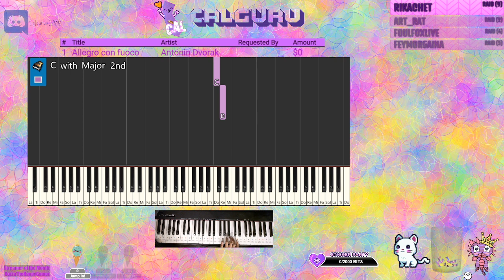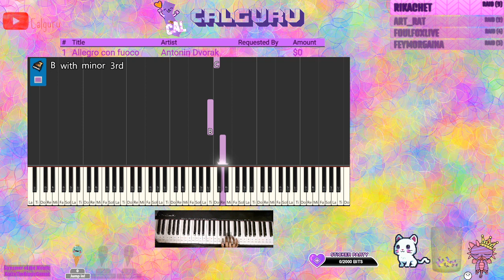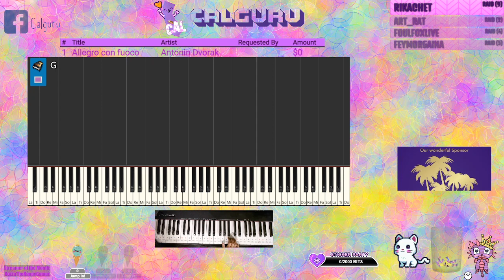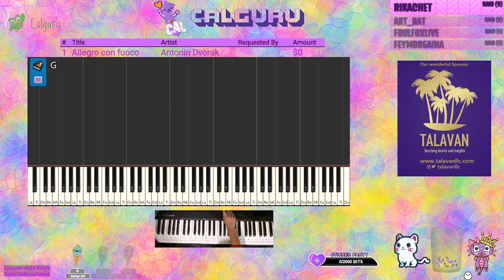Beginner Piano practice - Allegro Con Fuoco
Self Learning beginner piano

Song -   Allegro Con fuoco

Artist -   Antonin Dvorak

Instrument : Casio CDP S100 Compact Digital Keyboard

Visualizer App: Synthesia

Learning App: Yousician